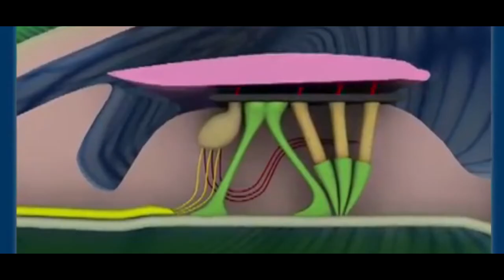Md Djarole - Le Monde possible trailer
Le monde possible est un court-métrage Science-fiction de risque auditif, réalisé par Mohamed diaby. Un conseil pour les jeunes de se protéger des bruits, pour ne pas qu'il deviennent sourdent.

chaîne. (ça m'aide beaucoup), et surtout n'oublie pas de le partager.
N’hésite pas à me dire dans les commentaires ce que je dois améliorer dans mon contenu.
Rejoignez nous
Snap : Md.djarole
Face : Md.djarole
Twitt : Md_djarole
Contact Rapide